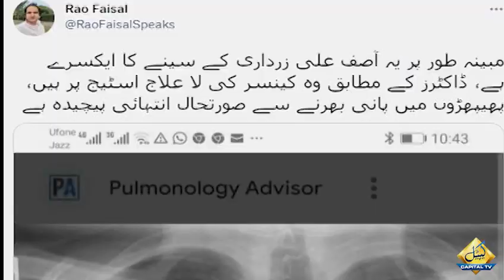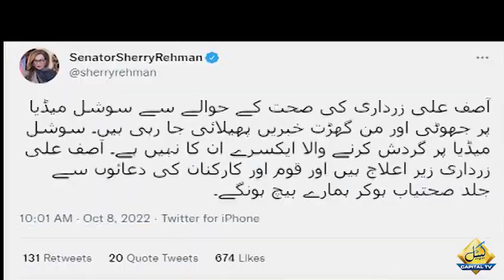Asif Ali Zardari Suffering from Cancer ? | Sherry Rehman Big Statement | Capital TV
Asif Ali Zardari Suffering from Cancer,asif ali zardari,asif zardari health,asif zardari cancer,asif zardari cancer news